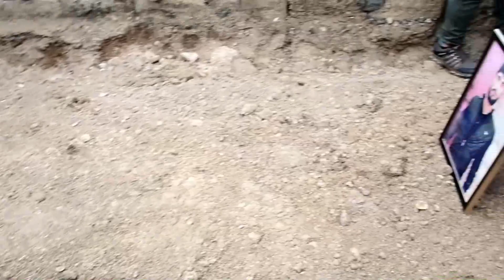Cəbhənin aslanları, bizdən salam olsun sizə -Sadiq Cəfəri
Binə qəsəbəsində dəfn mərasimi
Şəhid Əhmədli Qardaşxan Elxan oğlu
Oxuyur: Sadiq Cəfəri, Hacı Elvin, Rza İgidoğlu
Hazırladı: Mahir Haciyev

Facebook və İnstagram üzərindən izləyə bilərsiniz